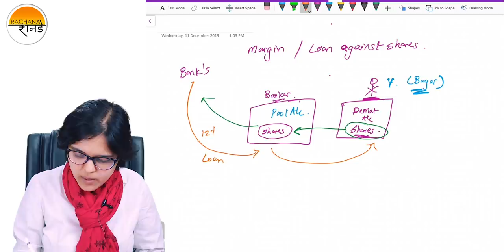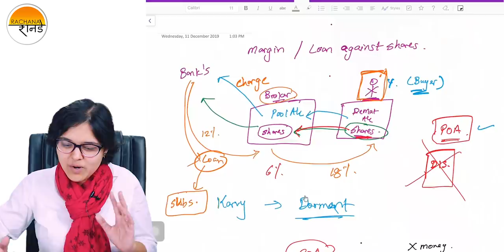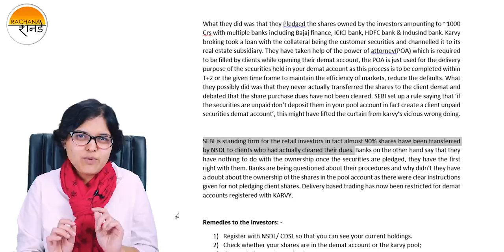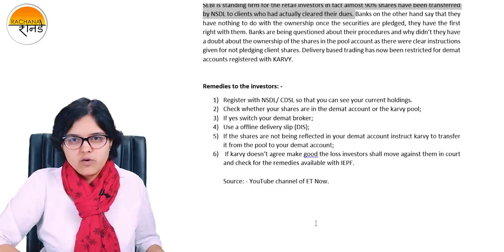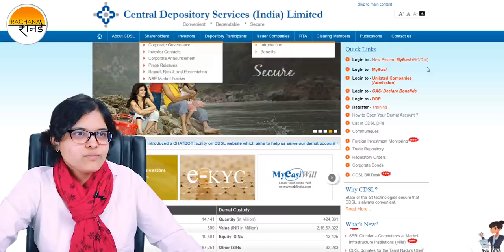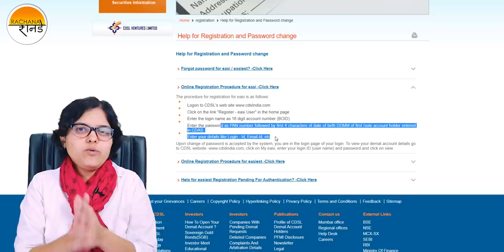What is the Karvy Stock Broking fraud all about? Explained In Detail By CA Rachana Ranade